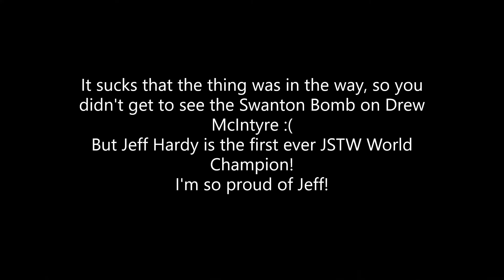Who will be the first JSTW World Champion!! ''Lockdown Ep 2'' (Lockdown, December 10, 2021)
Will Jeff Hardy, Roman Reigns or Drew McIntyre will walk as the first ever JSTW World Champion?!?!?! + More Action!
BANGER SHOW!